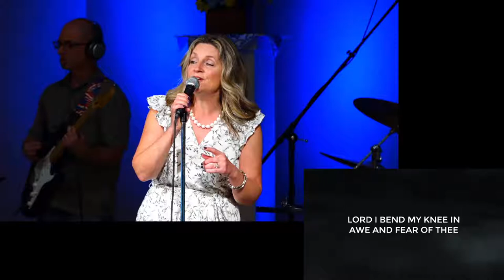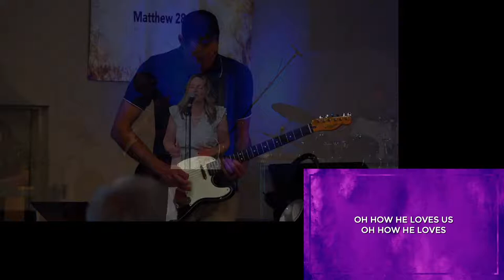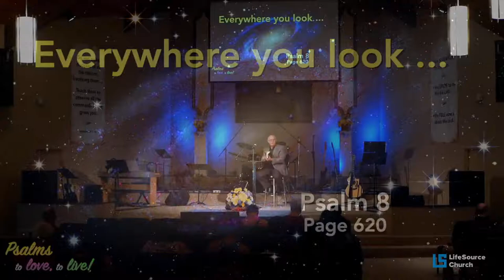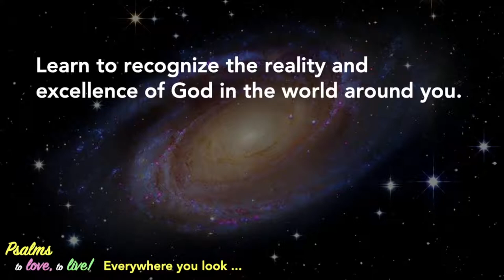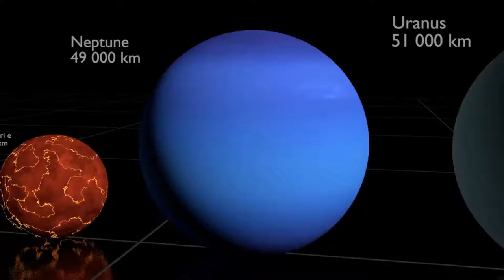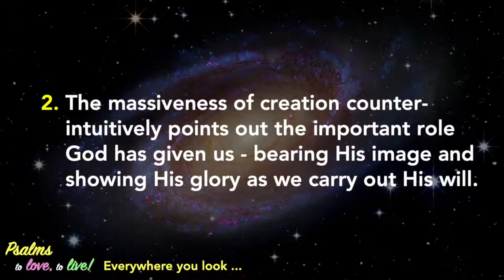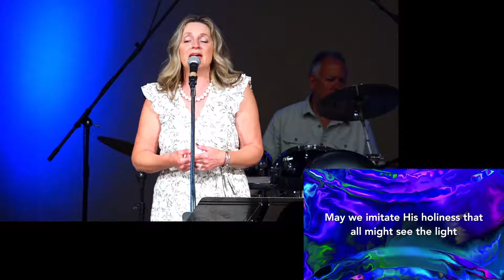Psalms To Love, Psalms To Live! | Walt Grayum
Join us as we worship the Lord this morning!